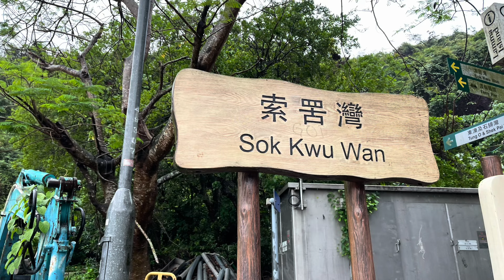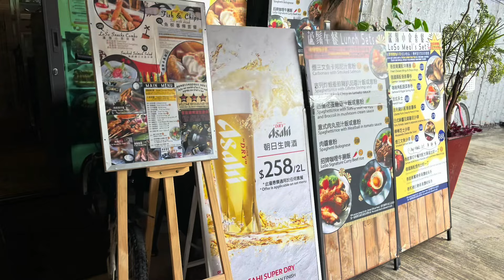1 May 2024。山地塘。荾角山